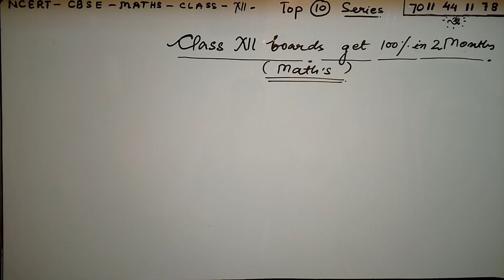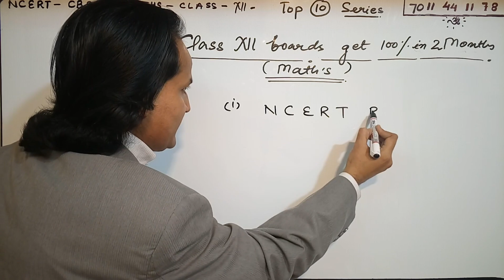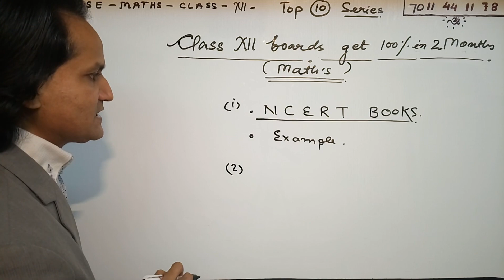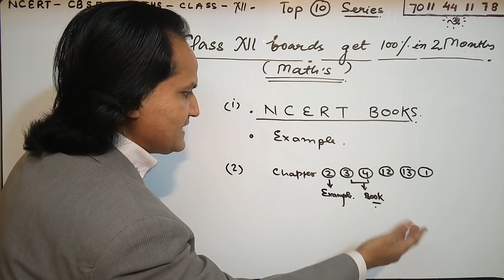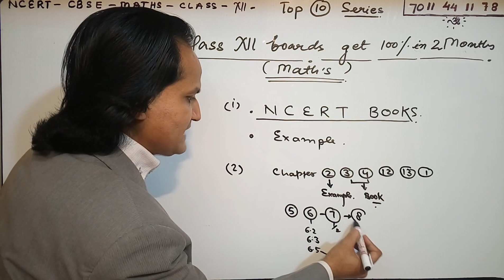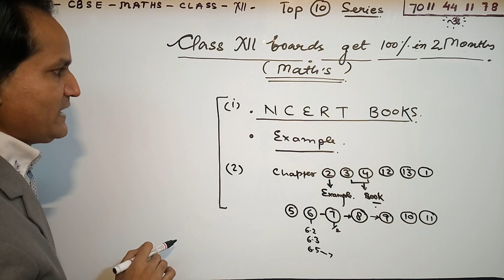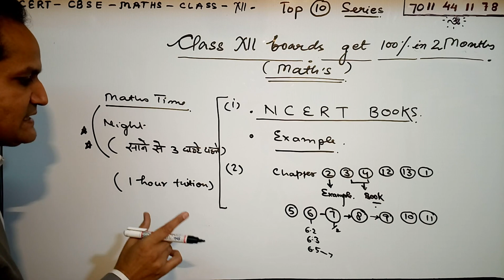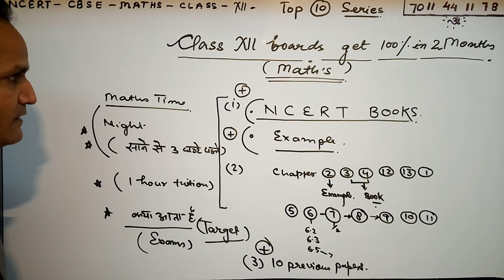100 MARKS IN 2 MONTHS NCERT CBSE CLASS 12 MATHS | BHASKAR BHATT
whatsapp me to buy full course 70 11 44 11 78
step by step NCERT solutions, CLASS XII NCERT SOLUTIONS CBSE.